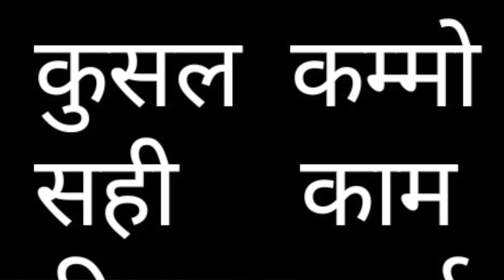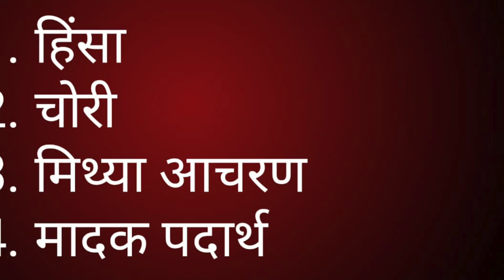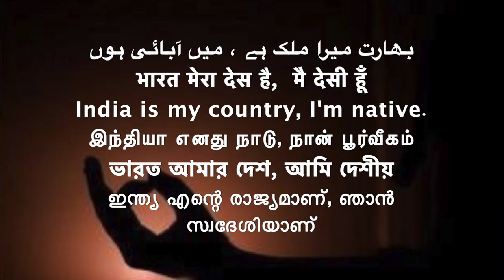सम्मा कमन्तं अट्ठांगिक /अष्टांगिक मार्ग eight fold path by Buddha/Sudhir Raj Singh ||Pali Language